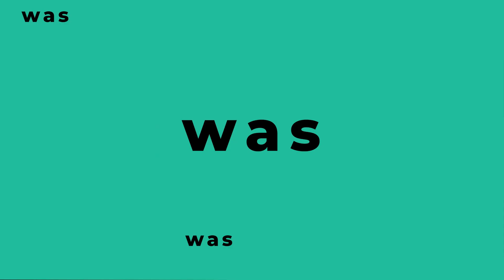Giftstoffe im Körper als Ursache von Krankheiten | Dr. Manuel Burzler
Warum Du Dich vor Giftstoffen im Alltag schützen solltest, erklärt Dr. Manuel Burzler @healversity, Arzt für mitochondriale Medizin und Epigenetik.

✅ Möchtest Du das ganze Interview des Reizdarm Kongresses sehen? Dann probiere die Medumio Akademie 30 Tage kostenlos aus

❓ FRAGEN
Was haben Giftstoffe mit Erkrankungen zu tun?
Kann man heutzutage noch giftstofffrei leben?
Ist eine giftstofffreie Ernährung möglich?
Wie wirken sich Tenside auf den Körper aus?
Was kann man für seinen eigenen Körper tun?
Welche Erkrankungen können durch eine Belastung entstehen?

💡 ERKENNTNISSE
➡️ Wenn zu viele Giftstoffe im Körper nicht mehr kompensiert werden können, treten Symptome und Erkrankungen auf.
➡️ Tenside lösen auch im Körper Fett. Dadurch beschädigen sie Zellmembranen und können dadurch Krankheiten auslösen.
➡️ Eine giftfreie Lebensweise ist heutzutage nicht wirklich möglich. Allerdings können die Giftstoffe reduziert werden.
➡️ Bei Darmerkrankungen wie Colitis oder Morbus Crohn sind Giftstoffe oft ein Faktor.
➡️ Jüngere sind oft mit Pestiziden und Schwermetallen belastet, teilweise schon seit ihrer Geburt.
➡️ Wenn die Mitochondrien betrachtet werden, kann analysiert werden, mit welchem Giftstoff die Zelle gerade hauptsächlich beschäftigt ist.

📚 MEDUMIO WISSENSPORTAL
Die neuesten Forschungsergebnisse und Studien zur Gesundheit

Bleib gesund,
Dein Medumio-Team